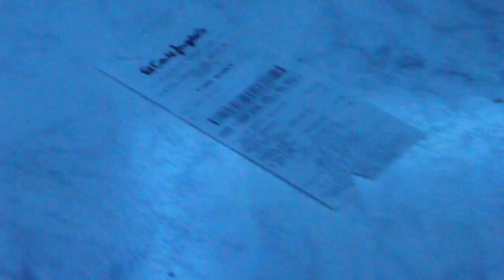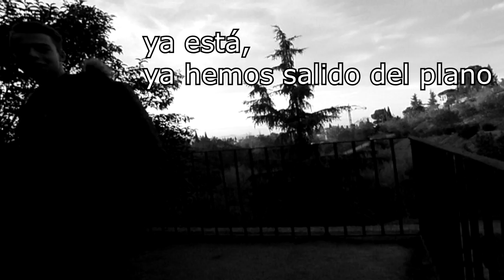Tomas Falsas - Títeres LP | Parte 2